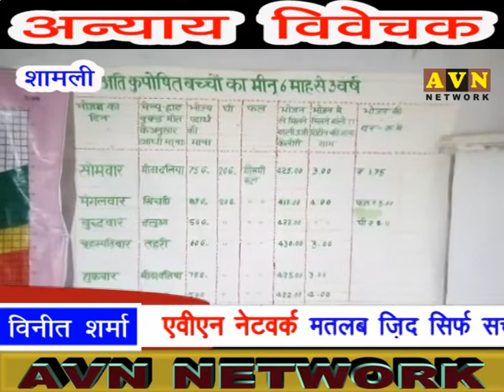सहायक अध्यापक व आंगनबाड़ी के खिलाफ प्रदर्शन - avn news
उ0 प्र0 के शामली जिले के थाना क्षेत्र कांधला के गांव चढ़ा में ग्राम प्रधान सहित सैकड़ों लोगों ने सहायक अध्यापक व आंगनवाडी के खिलाफ जमकर हंगामा काटा ग्रामीणों का आरोप है कि सहायक अध्यापक अपनी दबंगई दिखाते हुए बच्चों पर रॉब  गालिब करता है और विद्यालय में बैठकर मौज मस्ती उड़ाता है साथ ही इसकी पत्नी जो आंगनबाड़ी पद पर तैनात है वह कभी आंगनवाड़ी सेंटर पर आती ही नहीं और रजिस्टर में एंट्री कर सरकार को चूना लगा रही।
आपको बतादें कि शामली के कस्बा कांधला के गांव चढ़ा में ग्राम प्रधान सहित सैकड़ों पुरूषों व महिलाओं ने प्राथमिक विद्यालय के सहायक अध्यापक व आंगनवाडी को लेकर जमकर नारेबाजी की और साथ ही आरोप लगाया कि यह सहायक अध्यापक नीरज कुमार जो पिछले 8 वर्षों से इसी विद्यालय में तैनात है
मजे की बात तो यह है कि यह अध्यापक उसी गांव में रहता है और उसी काम में अध्यापक है इसी बात का फायदा उठाते हुए गांवों में राजनीतिक करता है